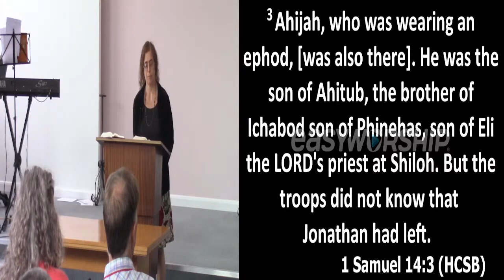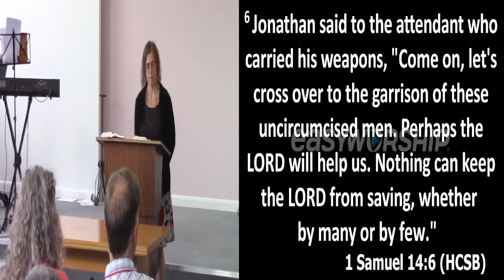WFC Sunday, August 21st - Juliet Kilpatrick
You are not your own;